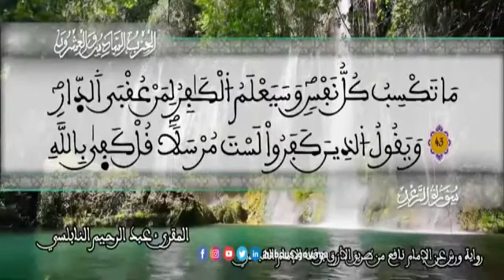الثمن 3 من الحزب 26 رواية ورش عن نافع من المصحف المثمن بصوت القارئ عبد الرحيم النابلسي